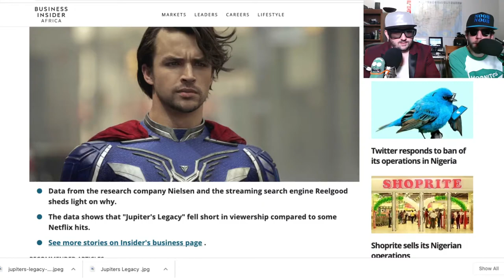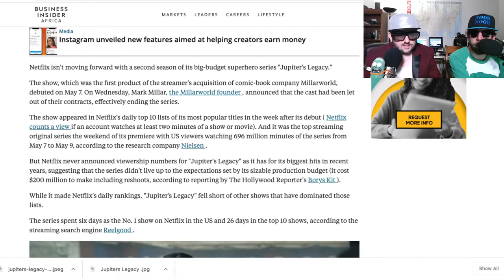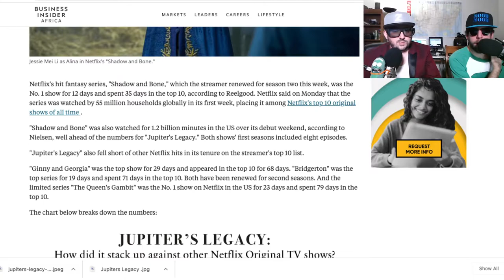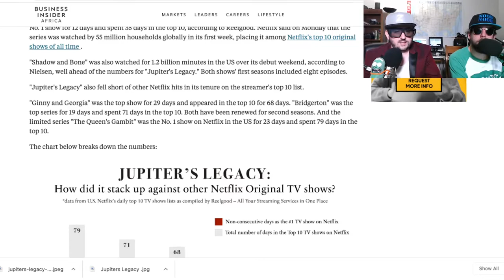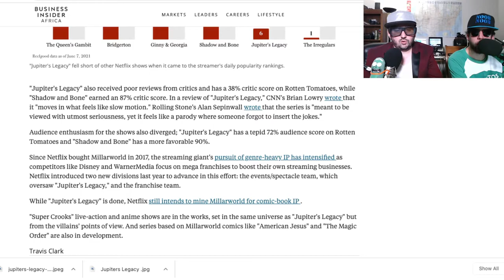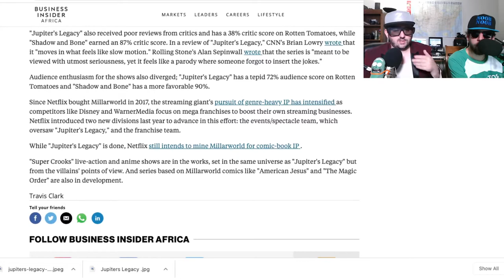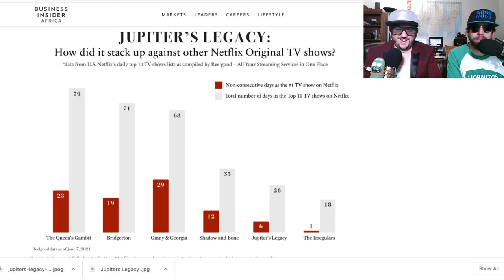The Truth about Jupiter's Legacy and Netflix's cancelation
Noob Noob and Z break down the facts about Jupiter's Legacy and it's cancelation and the cruel business of Netflix and how they decide to let a show live on like Queen's Gambit, The Witcher, Shadow and Bone, Bridgerton, Ginny and Georgia.  Is Millarworld doomed at Netflix, or can Supercrooks save it's legacy.  Here's the article.